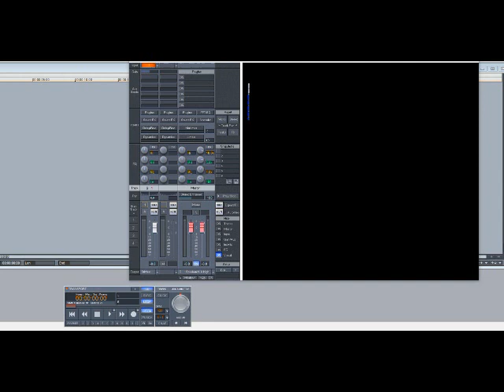Goodie Mob – Guess Who (Slowed Down)